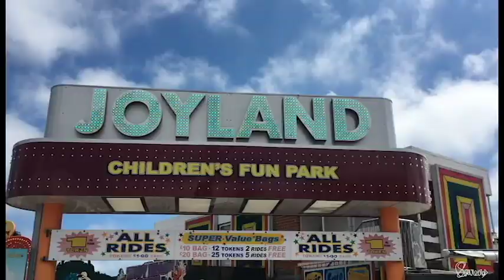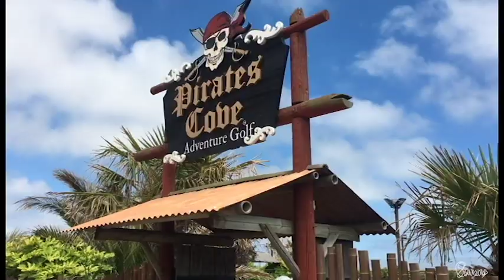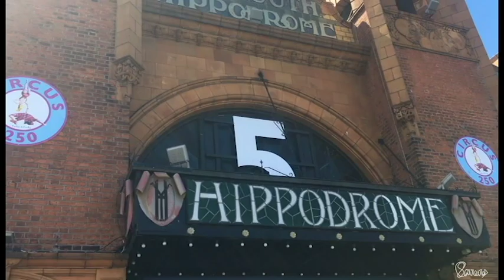Great Yarmouth - Miles of fun all over the Norfolk Coast!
This video is from a travel vlog set of videos I will be launching at my channel about non mainstream city.

Aiming to share my experience in those cities and also some useful tips and advices.

This is a video of my trip to Great Yarmouth, which is such a fun city full of amusements! I will be back there for sure. It was so fun!